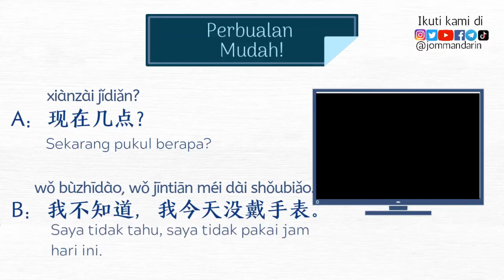CARA CAKAP "SEKARANG PUKUL BERAPA?" DALAM BAHASA CINA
Jom Mandarin membawakan segmen khas 1 Hari 1 Ayat khas untuk anda!

Penjelasan yang ringkas dan padat, dengan sebutan yang tepat oleh guru bertauliah lulusan universiti terkemuka dari Beijing, China!

🥳NAK MASUK KELAS CINA? WHATSAPP NOMBOR DI BAWAH!🥳